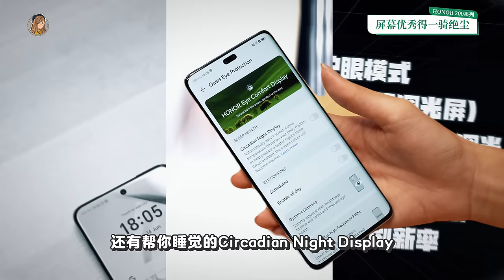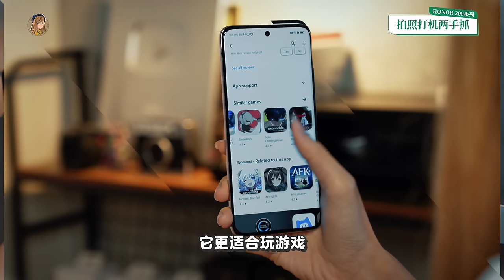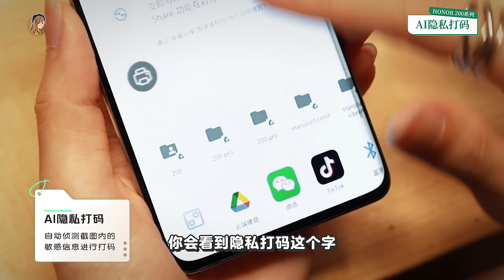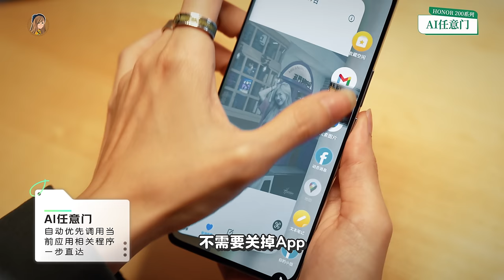RM1899拍出20K的照片！？HONOR 200 Pro太猛了！对比200怎么选！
Harcourt人像真的太强了！！！
这集完整对比了HONOR 200和200 Pro的差别，顺便教你怎么选啦～💜

PS：谁还没看我跟Ken的写真的立刻给我去！！！！（上一支影片）

【马来西亚价钱在这里】
🇲🇾💰 HONOR 200
12+256：RM1899
12+512：RM2199

12+512：RM2699